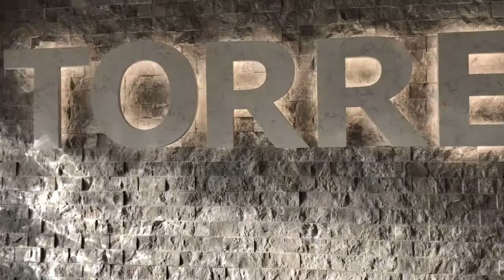Melhoria ao nosso escritório!!